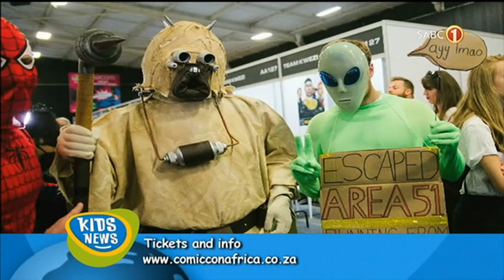Kids News | Comic Con Africa gaming expo: Stefan Roets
If you're a gaming and comic book fanatic, then this one's for you!!!
Did you know that Comic Con Africa is the ultimate pop culture and gaming expo? And it's currently happening at the Johannesburg Expo Centre in Nasrec.

Over 60-thousand people are expected to immerse themselves in comics, anime, sci-fi and Kids-Con at the four day event in Johannesburg.

Festival goers are due to see the likes of international stars such as Ross Butler and Jamie Campbell Bower from Netflix’s Stranger Things.

In studio we are joined by Stefan Roets to tell us why you cannot miss the expo this weekend.